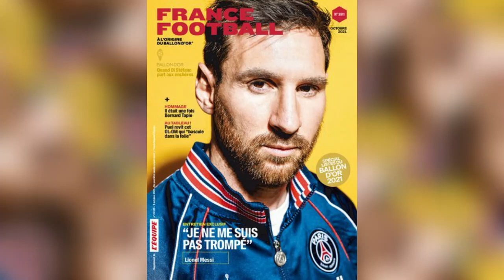ኣሰልጣኒ ፖርቱጋል ሮናልዶ ጸወታ ክውሕዶ የብሉን ክብል ንሶልሻየር ወጊኡ፡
ኣሰልጣኒ ፖርቱጋል ሮናልዶ ጸወታ ክውሕዶ የብሉን ክብል ንሶልሻየር ወጊኡ፡ ጸዓዱ ተጻወቲ ክጽረፉ ከለው ጸወታ ዝገደፉ ጸለምቲ ተጻወቲ የለውን፡ ላውታሮ ንኣርሰናልን ቶተንሃምን ኣግዲዑ፡ ቃለመጠይቕ ሜሲ...?